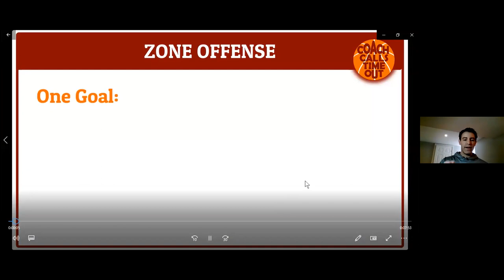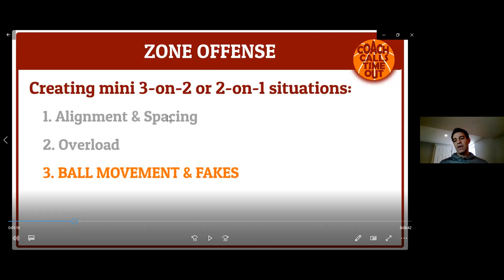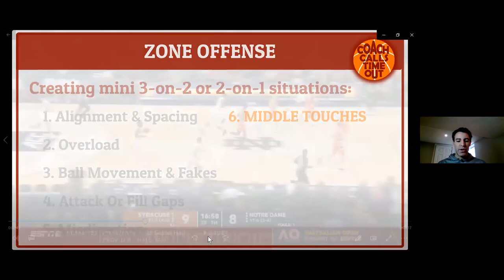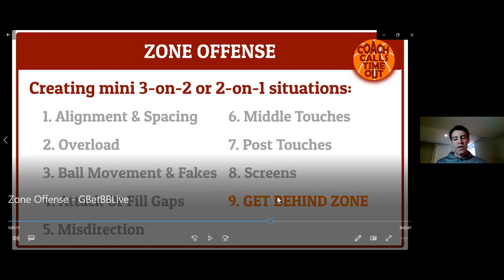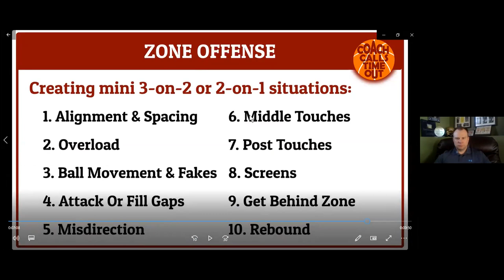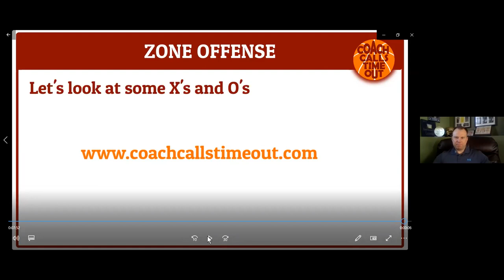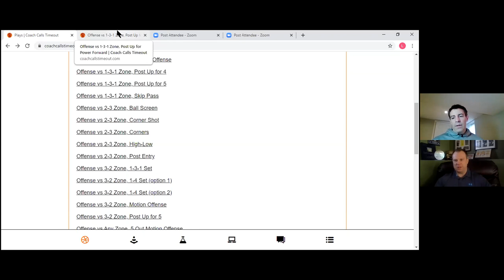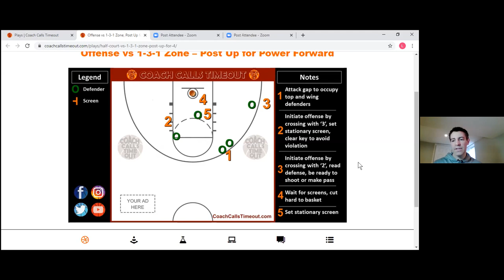GBetBBLive: Creating Advantages Against Zone Defense with Dan Jonker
Everything you want to know about creating mini advantages against a zone defense.  Dan takes you through a breakdown of film and shares diagrams from his website.  There is something for coaches of all levels!